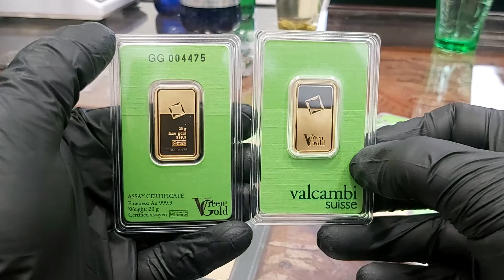ZLOTE SZTABKI Piła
Sklep w Pile | Złoto inwestycyjne | Mennica Piła
Mecenasem i dziedzicem kopalni złota Rosenbergów jest firma Rosenberg i spadkobiercy. Zaświadczenie wydane przez Narodowy Bank Polski ( wykaz NBP ). Firma zapewnia tym samym 100 % bezpieczeństwo ( licencja nr 17671/2020 ). Zaświadczenia i pozwolenia : Przeciwdziałanie Praniu Pieniędzy nr. 001/05/2020/PP – PDF ; Kasjer Walutowo Złotowy o nr. 005/05/2020/KAS – PDF ( do wglądu w siedzibie firmy ). Mennica Piła. | { Czy Oraz  Ponieważ. Dlatego. Już. Od razu. Kup.Iż. Teraz.  | ZLOTE SZTABKI Piła

Mennica PIŁA * sklep Mennicy w Polsce. ul. Aleja Powstańców Wielkopolskich 99 ; 64-920 Piła

e-mail.:  pila[@]mennica-rosenberg.pl
Sczegółowe Informacje : Biuro Centrali Mennica Rosenberg sp. z o.o.  KRS 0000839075 znajduje się biurowcu Wytwórni Filmów Dokumentalnych i Fabularnych. Odbiór Zamówień po uprzednim ustaleniu szczegółów.  ZLOTE SZTABKI Piła

Poniedziałek: 10:00 – 17:00
Wtorek: 10:00 – 17:00
Środa: 10:00 – 17:00
Czwartek: 10:00 – 17:00
Piątek: 10:00 – 17:00
Sobota: Nieczynne
Niedziela: Nieczynne

Mennica Piła prowadzi bezpośredni i hurtowy zakup kruszców wprost od producentów.  Dostęp on-line pozwala na sprzedaż w cenach konkurencyjnych. Ceny giełowe są zbliżone do aktualnej ceny metali szlachetnych na giełdzie i do CENA rodu w przypadku tego metalu. Dlatego też zachęcamy do porównania cen oraz dostępności produktów z giełdą metali. SKLEP daje Tobie również monitorowanie cen złota, srebra i pozostałych metali, które sprzedajemy na naszej stronie. [ rod | pallad | platyna | miedź ].  | { Czy Oraz  Ponieważ. Dlatego. Już. Od razu. Kup.Iż. Teraz.   ZLOTE SZTABKI Piła

Ponadto ROSENBERG oferuje nabywcom duże ilości i duże możliwości zakupu w cenach hurtowych produktów w Polsce. Rzeczoznawcy i eksperci z przyjemnością pomogą każdemu klientowi który tego potrzebuje. Zapraszamy do inwestycji w metale szlachetne. Nasza doskonała i szybka obsługa jest kluczem sukcesu Mennicy ZŁOTA w Pile a co za tym idzie na terenie kraju. { Czy Oraz  Ponieważ. Dlatego. Już. Od razu. Kup.Iż. Teraz.  ZLOTE SZTABKI Piła

Co możesz kupić w Pile ?
W naszej sklepie posiadamy : monety złote, srebro, platynowe oraz palladowe pochodzące ze wszystkich kontynentów świata. Jednocześnie sprawdzisz bezpośrednio CENA złota i Aktualny kurs platyny on-line ( aktualizacja kursów co minutę ) . Szeroka Gama produktów inwestycyjnych tak aby każdy klient mógł odnaleźć produkt spełniający jego potrzeby. Kupisz w MENNICA PIŁA również sztabki ze złota, srebra, platyny i pallad. Wybierając odpowiedni rozmiar i wagę w przedziale od 1 grama do 40500 gramów tj. do 12 kilogramów. Posiadamy unikalny w skali Europy ROD i produkty inwestycyjne z tego metalu. | { Czy Oraz  Ponieważ. Dlatego. Już. Od razu. Kup.Iż. Teraz.   ZLOTE SZTABKI Piła